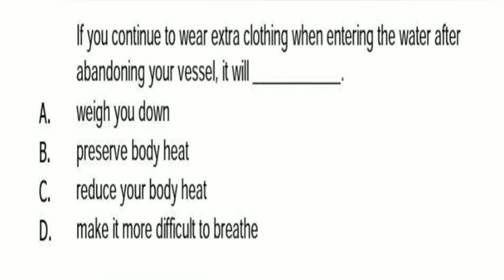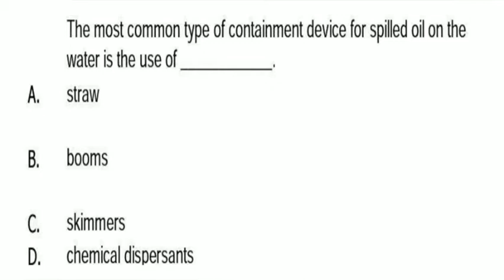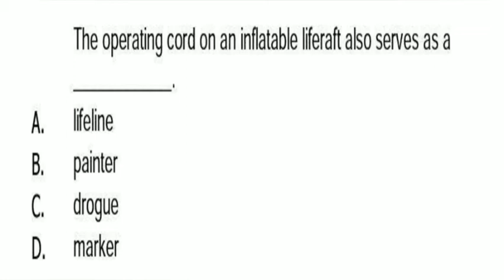Marine Engineering knowledge: Ship construction and naval architecture 62